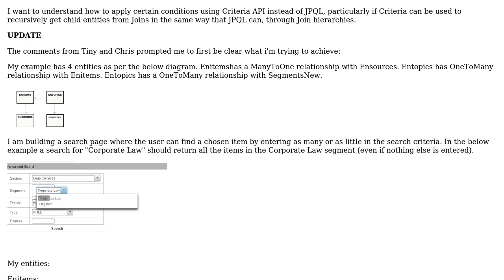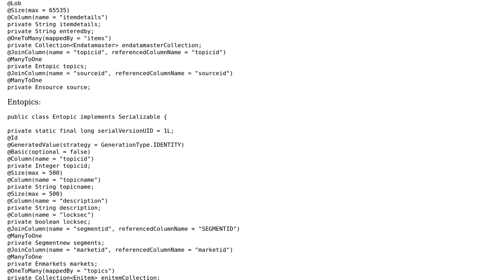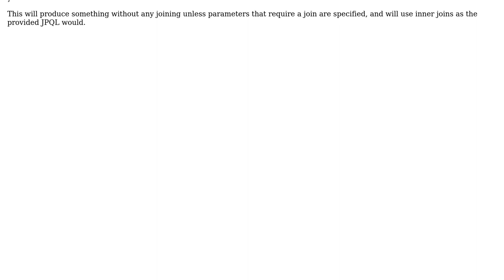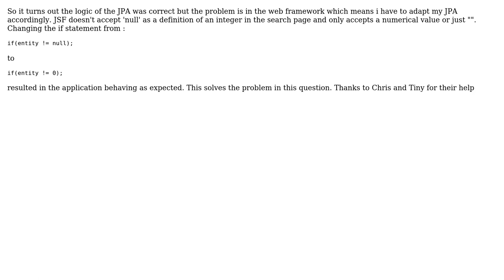JPA2 - Getting child entities of joined entities recursively using Criteria API as Dynamic Query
With thanks & praise to God, and with thanks to the many people who have made this project possible! | Content (except music & images) licensed under CC BY-SA | Music | Images & others | With thanks to user jay tai user Chris and the Stack Exchange Network Trademarks are property of their respective owners. You are responsible for your own actions.